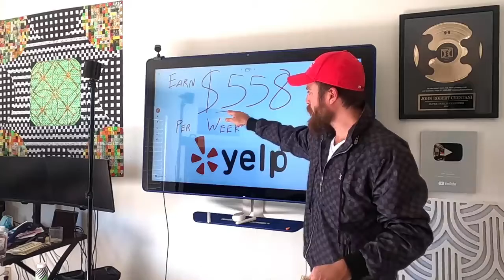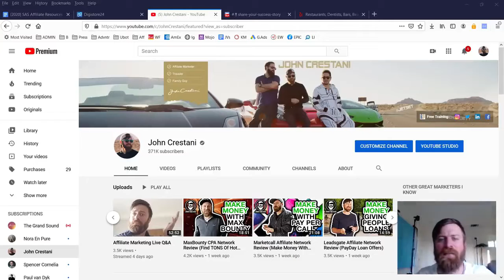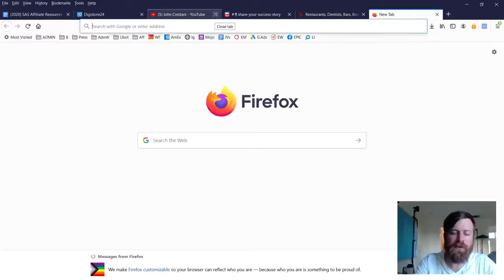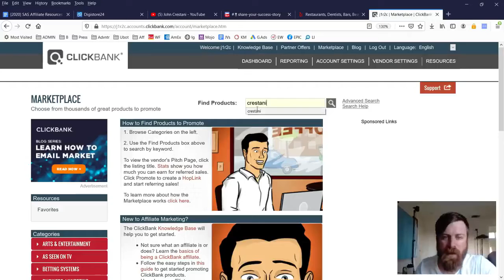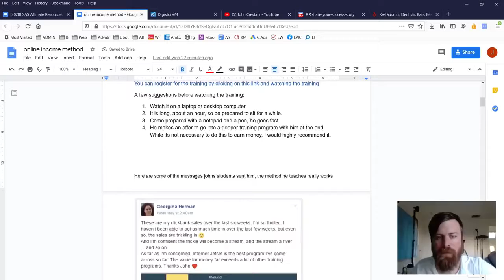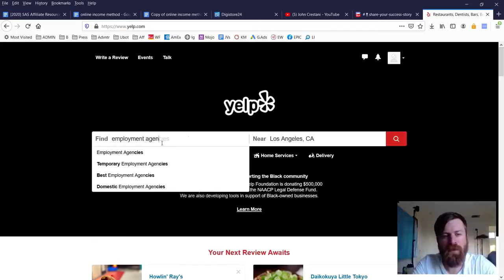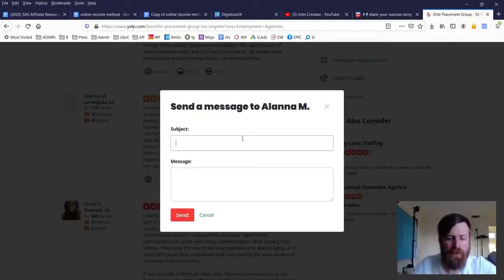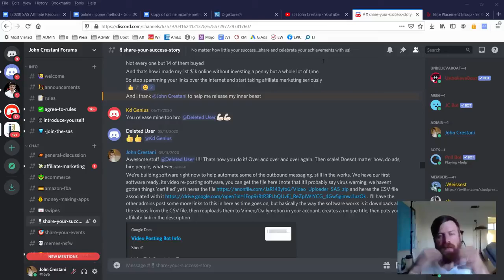Top 10. How To Earn $100 A Day With Yelp (Just By Messaging!)